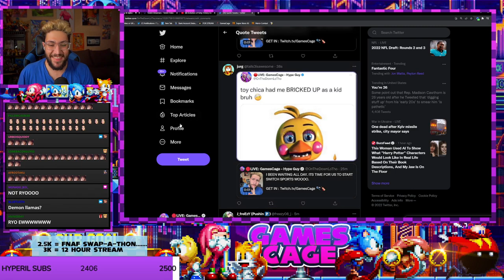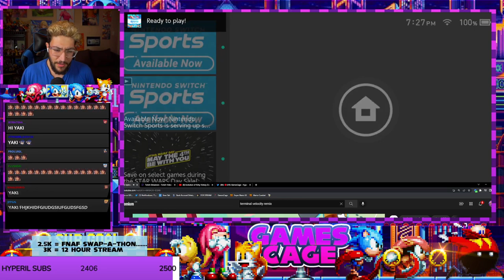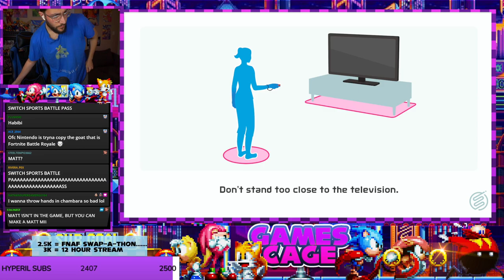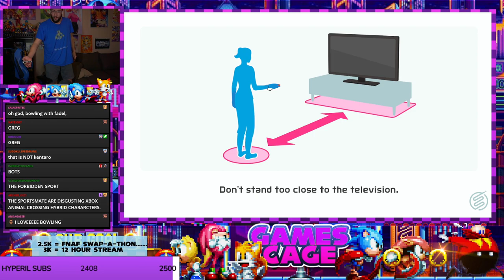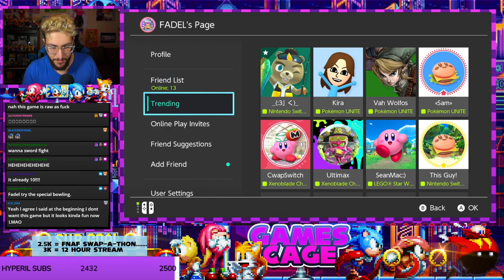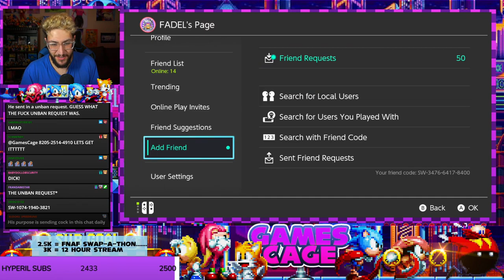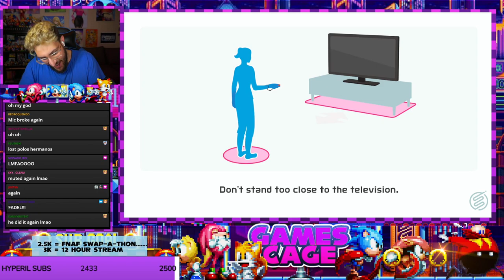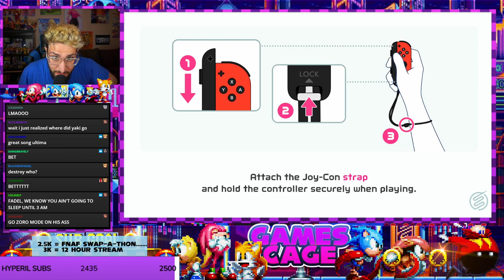NINTENDO SWITCH SPORTS INTENSIFIES - All Sports Gameplay & CHAOS😃